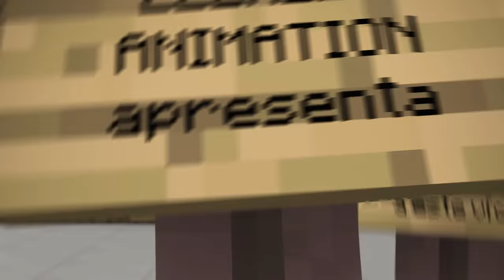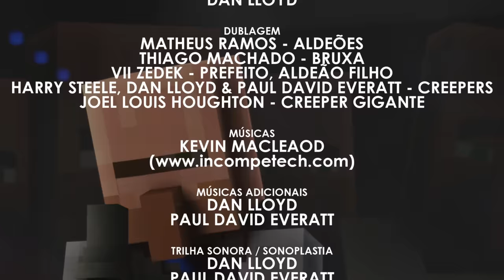Jornal Aldeão: do Primeiro ao Natal! - Série Completa (Animação de Minecraft)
Reunimos todas as aventuras da única fonte de notícias em que você pode confiar em um único vídeo para você maratonar!
VERSÃO DIGITAL
Capítulos
00:00 - Propaganda do nosso livro!
00:06 - Episódio 1
03:16 - Episódio 2
07:03 - Episódio 2.5
08:24 - Episódio 3
11:17 - Episódio 4
13:32 - Episódio 5
24:15 - Episódio 6
37:07 - Episódio 7
38:09 - Episódio 8